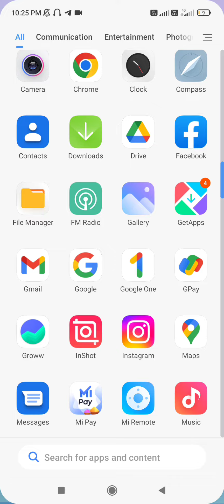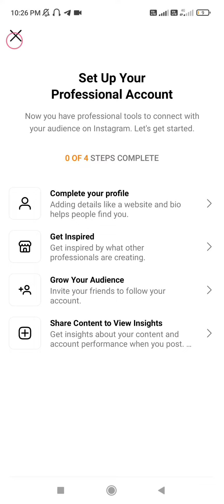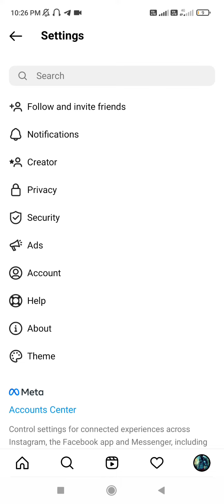FINALLY!!! Earn Money From Instagram REELS monetization 🤑🤑🤑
how to monetize instagram reels

how to monetize instagram page

how to monetize insta account

how to monetize instagram account 2022

how to monetize instagram reels 2022

how to monetize instagram channel

how to monetize instagram 2022

instagram monetization kaise kare 2022

instagram monetization kya hota hai

instagram monetization

instagram money earning

instagram money earning tamil

instagram money

instagram monetization tamil

instagram monetization malayalam

instagram money earning telugu

instagram monetization telugu

instagram monetization new update

instagram monetization ke liye kitne

follower chahiye

instagram monetization kaise hota hai

instagram monetization kaise kare manoj dey